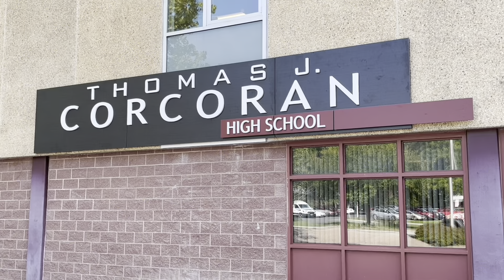SCSD Difference Makers #2 - Amorie Green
We took some time during the first few weeks of school to catch up with SCSD Alumna Amorie Green (Corcoran '14).  Amorie is now in her fifth year of teaching English at Corcoran.  She says she has a special connection both here in Syracuse and at Corcoran.